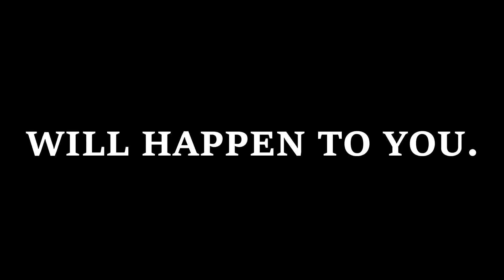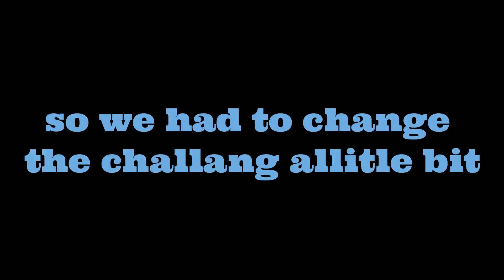The One Tree Challenge! (Literally Impossible)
This took me like 5 hours to make so comment if I did a good job or not
Socials-